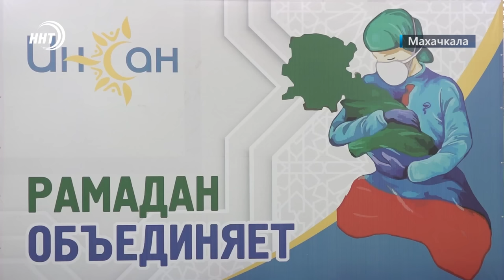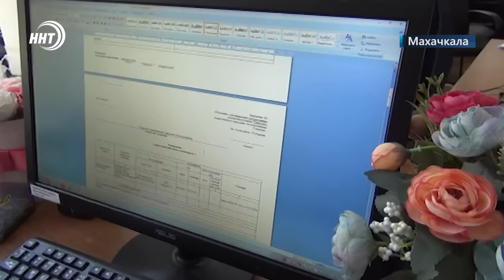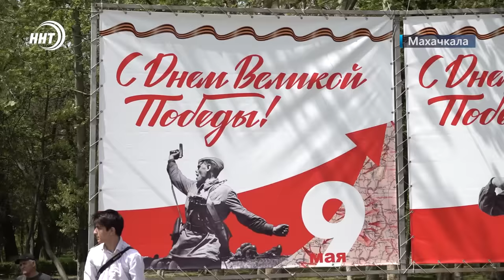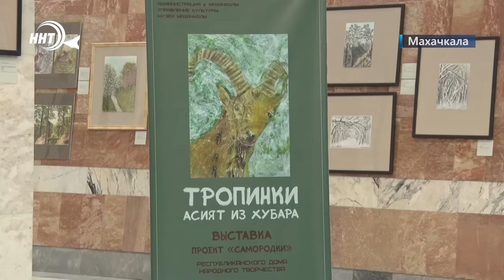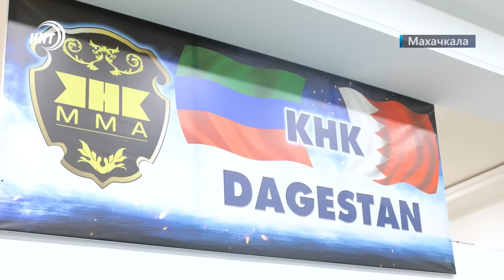Новости Дагестана за 29.04.2022 год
1. Ифтар для врачей. В одном из банкетных залов Махачкалы Муфтият республики организовал мероприятие для медиков, отличившихся во время пандемии.

2. Программа «Формирование комфортной городской среды» дошла и до махачкалинского пляжа. Какие работы планируются в зоне отдыха горожан и гостей столицы расскажем в выпуске.

3. Таланту все возрасты покорны. 90летняя художница Асият Идрисова начала рисовать всего лишь несколько лет назад, но уже провела персональную выставку.

4.Дагестанец из Манчестера. Молодой боец Мухаммад Мокаев мечтает покорить  UFC. Спортсмен, проживающий в Англии, впервые приехал на родину за последние 10 лет. Зачем? Узнаем в спортивном блоке новостей.